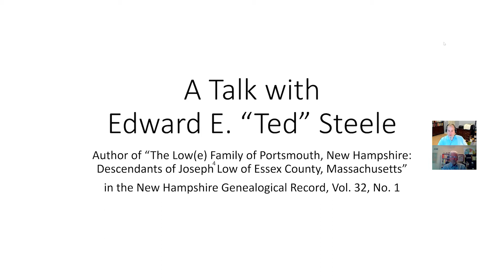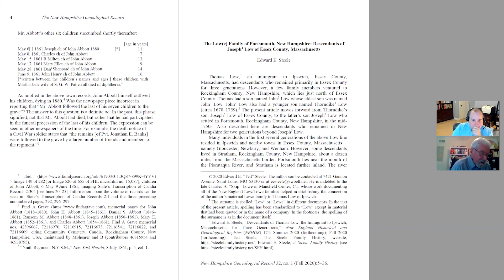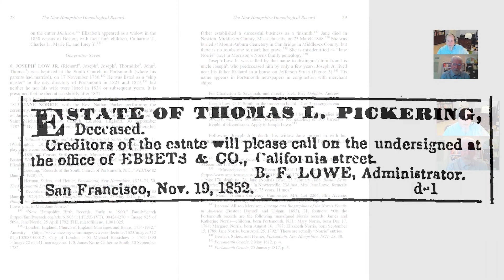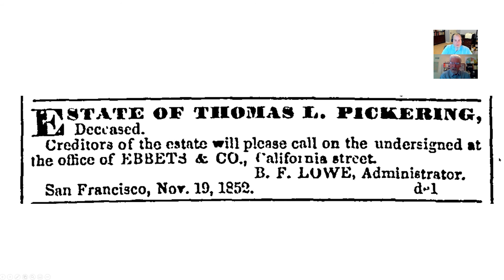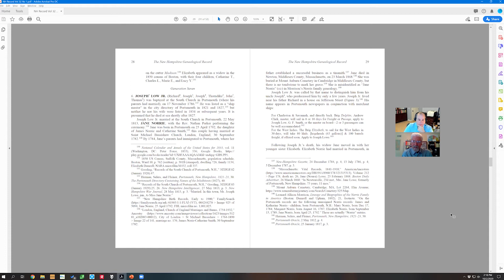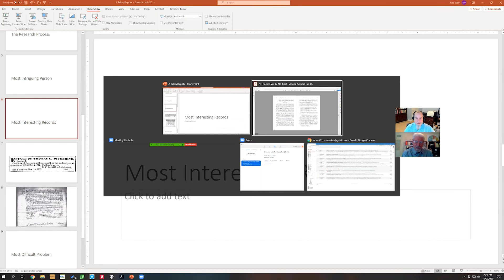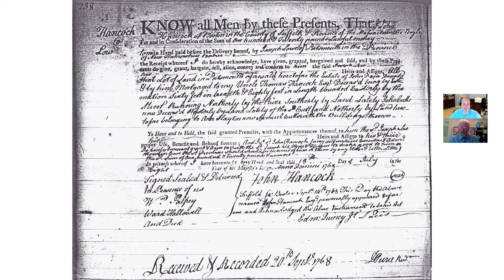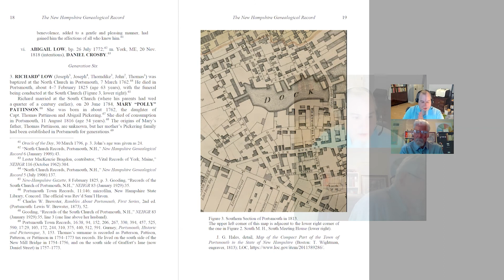A Talk with Edward E. Steele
NHSOG Publications Committee Chair interviews Edward E. Steele, author of “The Low(e) Family of Portsmouth, New Hampshire: Descendants of Joseph (4) Low of Essex County, Massachusetts," a paper which appears in in the "New Hampshire Genealogical Record," Vol. 32, No. 1.